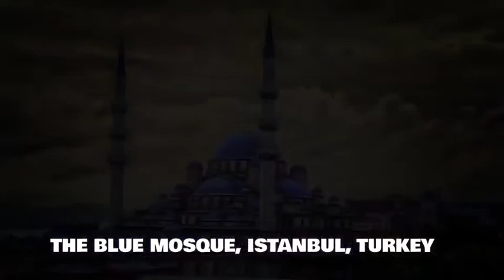Абдуллох домла марузалари // 2-қисм Abdulloh domla maʼruzalari 2021